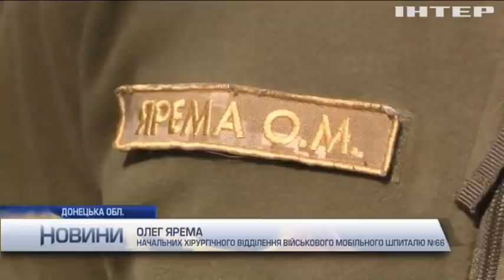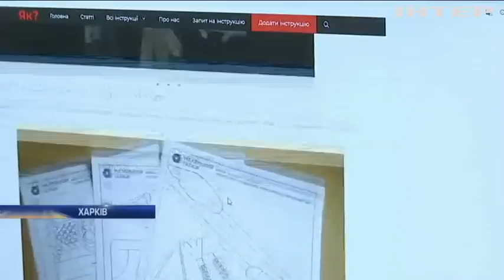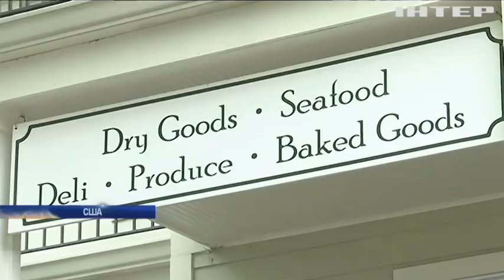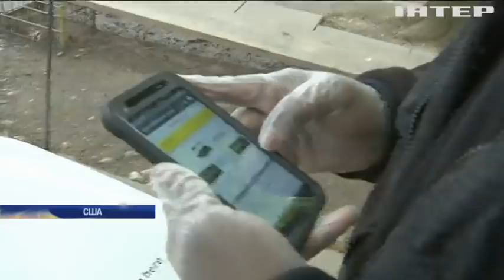Новости 12:00, выпуск за 4 мая 2020 года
Дивіться у випуску: COVID-19 в Україні: оновлені дані МОЗ. Бум нових технологій: у США замовлення доправляють роботи. Франція продовжила надзвичайний стан до серпня